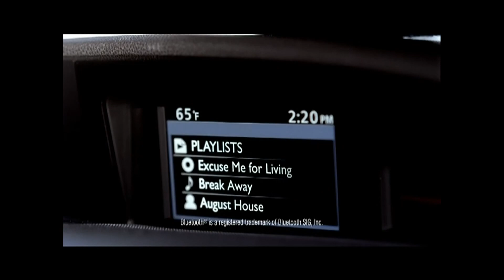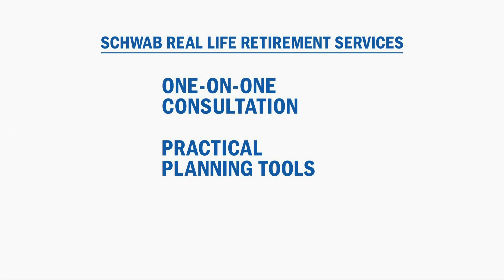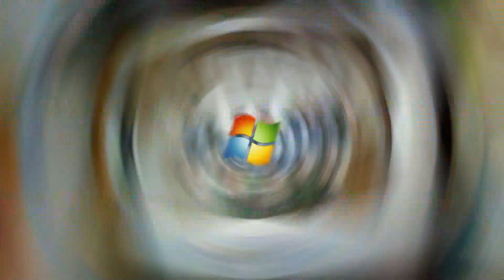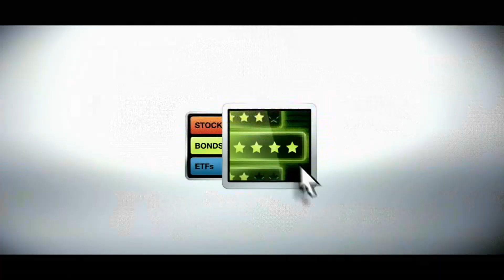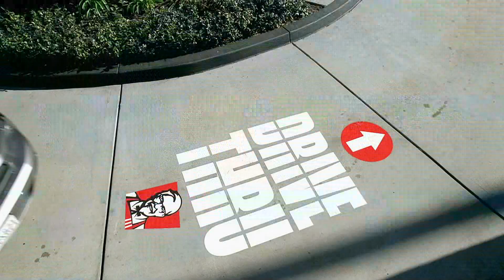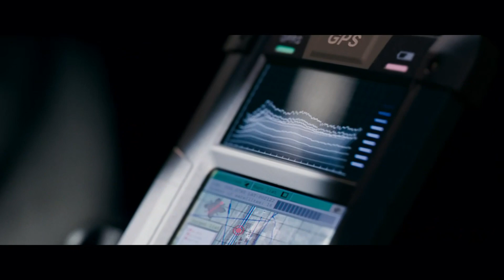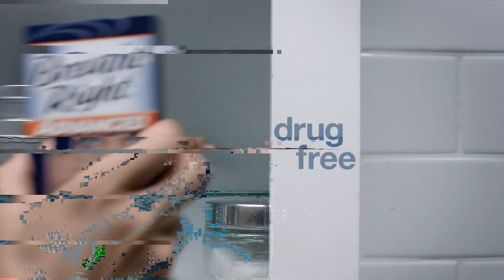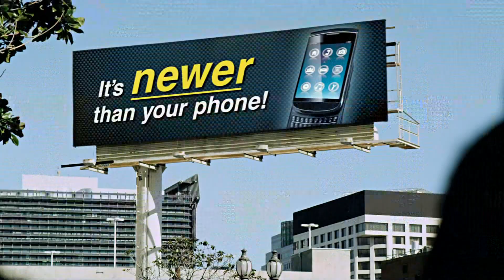CBS Commercials (March 10, 2011)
recorded onto d-vhs